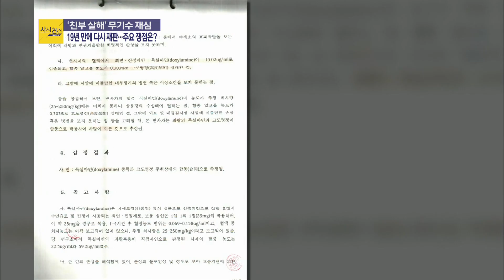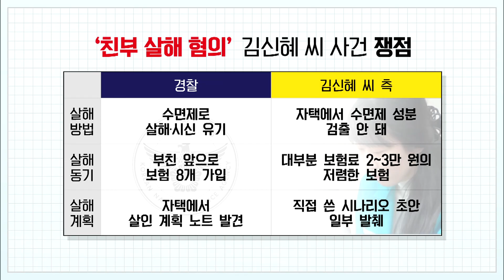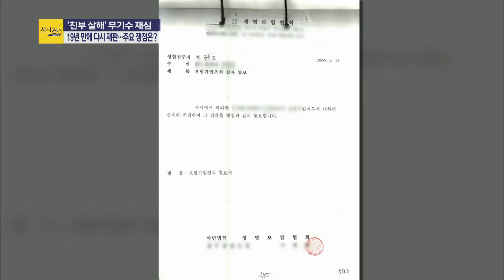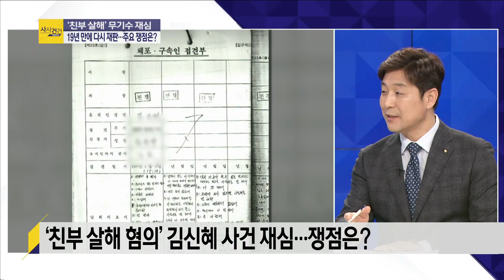[사사건건 플러스] 친부 살해 혐의 김신혜, 수감 19년 만에 재심_0308(금)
■ 프로그램 코너명 : [사사건건 플러스]
■ 출연자 : 백성문 / 변호사,최진봉 / 성공회대 교수

무기수 김신혜, 수감 상태로 재심...이유는?
김신혜, 친부 살해 혐의 ‘유죄’…결정적 단서는?
경찰 “수면제로 살해” vs 김신혜 측 “경찰, 성분 확인 못 해”
경찰 “보험 8개 가입” vs 김신혜 측 “저렴한 보험”